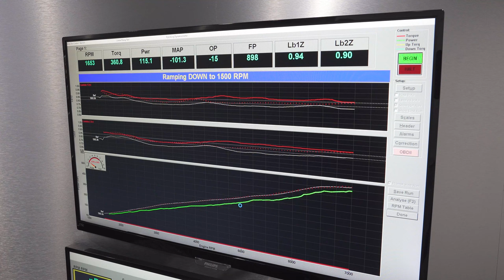Nizpro 633 V2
Nizpro Marine has developed the worlds most powerful outboard.
You start with Yamaha’s brilliant, and dare we say venerable 4.2l V6. You add a custom plenum (hence the red alien), separate, additional raw water cooling, and Eaton’s R1900 supercharger on top. Yet the really brilliant effort is in the re-map of the factory brain.
Now the 633RR adds a bigger pulley, new injectors, forged pistons, new valve springs, ported heads, and billet conrods, then some other more incidental bits too like throttle body and injectors, as well as a new drive leg. All very cool stuff, and the reason the whole thing is as bullet proof as the standard 300hp from Yamaha.